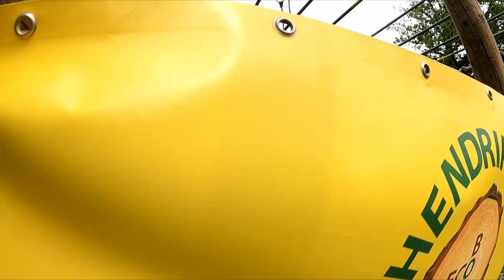EERSTE LSR OOIT! | Open NK Lange Survivalrun Harreveld 2023 (Myrthe & Mark)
ONK LSR Harreveld 2023